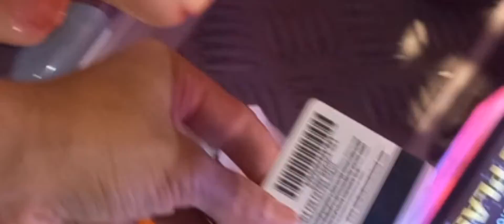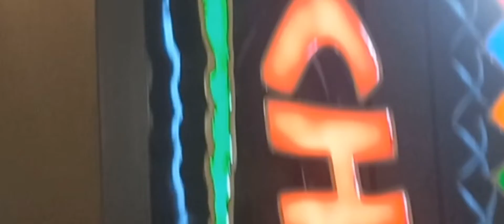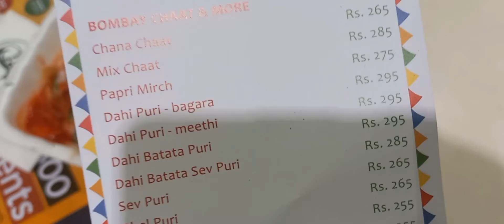dolmen mall fun time.20% off on stylo shoes.methy dahi baray